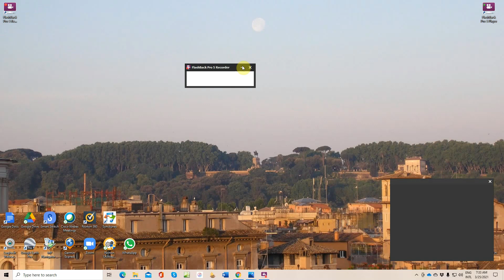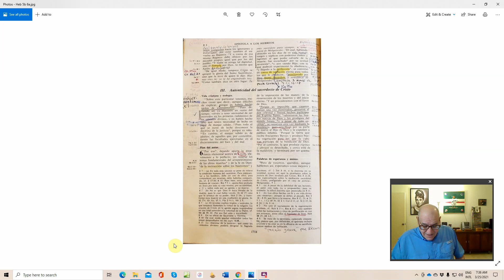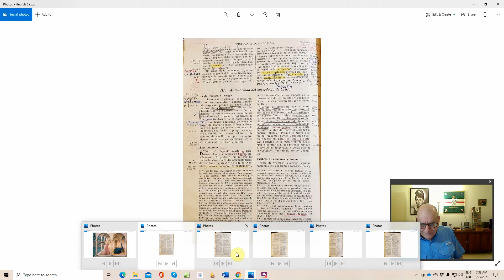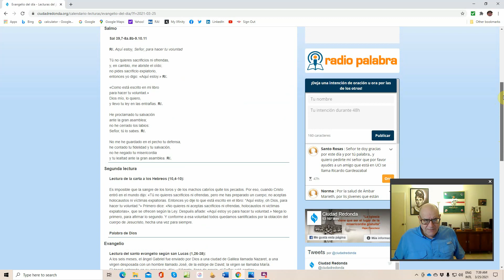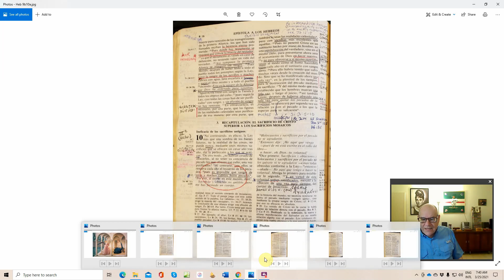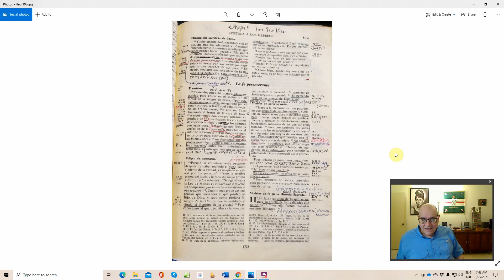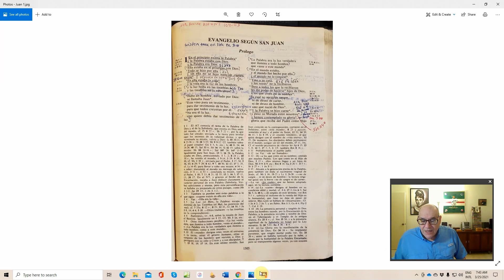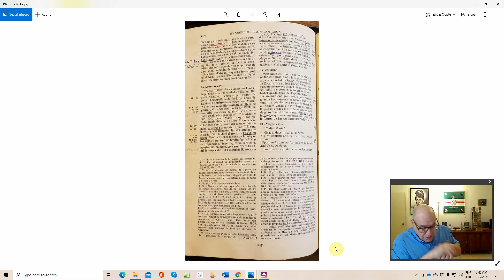La encarnación de Cristo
La palabra puso su Morada con nosotros. Éxodo 40:45 en griego: Dios cubre con su sombra su Morada. La Anunciación en Lucas 1. La ofrenda del cuerpo de Cristo en Hebreos 10.